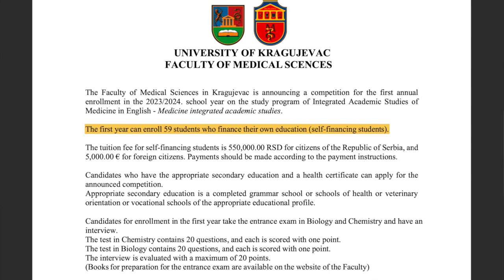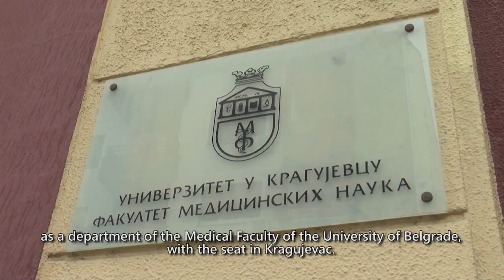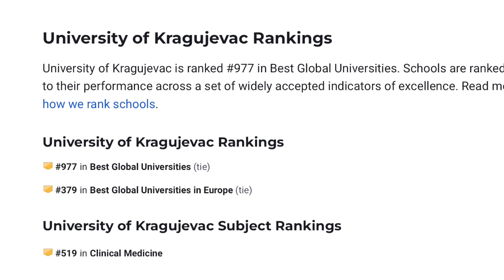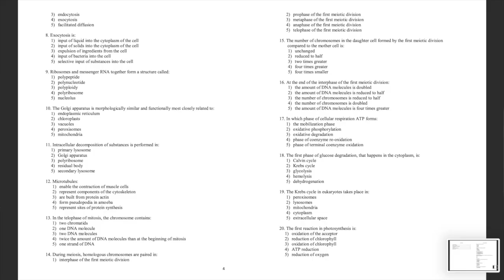All about Serbia University Of Nis and University of Kragujevac Faculty of Medical Sciences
UPI id:-   ritikrajnishuyadav@ybl

00:01 Important Info
01:16  Intro
01:44 Ukraine story
02:51 WHY University Of NIS
04:22 Kragujevac And Novi Sad Faculty of Medicine
04:35 Limited Seats In Serbia
05:02 University of Kragujevac Faculty of Medical
05:41 Updated fee of University of NIS
05:52  About Clinical Exposure
07:35 Locals attitude toward Indians
09:05 world Ranking
10:27 About Entrance Exams
13:04 English speaking  Teachers
15:10 Tourism
15:40 Night Life
16:09 Study Pattern
17:14 About Exam Pattern

mbbs in russia for indian